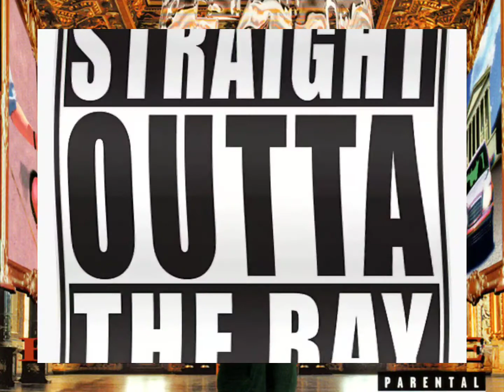E-40, 2Pac, B-Legit & Emgee - Million Dollar Spot Instrumental [8D Audio Surround Sound]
Featuring - B-Legit & 2Pac
Produced By - Femi Ojetunde & Mike Mosley
Written By - E-40, 2Pac & B-Legit
Release Date - October 29, 1996
Label - Sick Wid It Records & Jive Records
Backing Vocals - Marcus Gore
Keyboards - Mike Mosley & Femi Ojetunde
Bass - Femi Ojetunde
Drum Programmer - Mike Mosley
Mixing Engineer - Mike Mosley, Femi Ojetunde & Carlos Warlick
Recording Engineer - Mike Mosley, Tony Mills & Carlos Warlick
Mastering Engineer - Tom Coyne
Recorded At - Cosmic Slop Shop & Spark Studio